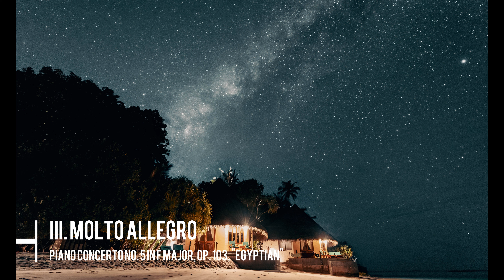カミーユ・サン＝サーンス：ピアノ協奏曲第5番 ヘ長調 作品103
In this video, pianist and conductor Camille Saint-Saëns performs the Piano Concerto No. 5 in F major, Op. 103, also known as The Egyptian Camille Saint-Saëns. This popular work was written in 1876 and is one of Saint-Saëns' most well-known and beloved pieces of music.

If you're a fan of classical music, be sure to check out this performance of The Piano Concerto No. 5 by Camille Saint-Saëns! This work is full of emotion and will leave you captivated from start to finish.

00:00 I. Allegro animato
11:47 II. Andante
22:35 III. Molto allegro

演奏者            Sviatoslav Richter (piano)
                        Moscow Philharmonic Orchestra (orchestra, as Moscow Youth Orchestra)
                        Kirill Kondrashin (conductor)
公開者情報    Monitor Reords, 1957. MC 2004.
備考                Source: Internet Archive

ピアノ協奏曲第4番 ハ短調 作品44は、カミーユ・サン＝サーンスが作曲した4番目のピアノ協奏曲。

概要
1875年に作曲され、同年10月31日にパリでサン＝サーンス自身のピアノ、エドゥアール・コロンヌの指揮でコンセール・シャトレ芸術協会（Association Artistique des Concerts du Châtelet）の最初の演奏会において初演された。音楽的な観点から見れば、5曲のピアノ協奏曲の中でも成功した部類に入り、サン＝サーンスの器楽作品の中でもコンサートなどで取り上げられることが多い作品である。ピアノと管弦楽の対等な扱いの中で交響的な構築が目指されており、実際に素材の一部は1854年に書かれた交響曲のためのスケッチから転用されている。

また、ここで用いられているのが、セザール・フランクやその弟子たちが推進した循環形式である。循環形式を作曲技法として発展させたのはフランクの功績と見なされることが多いが、サン＝サーンスも循環形式のアイディアを独自に育てていた。このピアノ協奏曲において、サン＝サーンスはフランツ・リストのいう「主題変容」の方法を用い、主題を循環させて全曲の音楽的統一を高めた。

楽譜は1877年に出版された。2台ピアノ版がガブリエル・フォーレによって編曲されている。

楽器編成
独奏ピアノ、フルート2、オーボエ2、クラリネット2、ファゴット2、ホルン2、トランペット2、トロンボーン3、ティンパニ、弦五部

構成
サン＝サーンスのピアノ協奏曲の中で唯一、2楽章で構成されている。これ自体協奏曲では珍しいが、各楽章はさらに細かく分けられている。第1楽章は2部分からなり、第2楽章は3部分（または2部分）からなっている（後にヴァイオリンソナタ第1番（1885年）、交響曲第3番（1886年）が同様の形式を採用している）。演奏時間は約25分。

第1楽章
第1部 Allegro moderato　ハ短調、4分の4拍子。
変奏曲形式。まずオーケストラ、ついでピアノが循環主題(I)を奏する。第1部はこの素材のみから構成される。第1変奏はチェロが主旋律を担当する。第2変奏は管楽器が活用される。その後、経過的なコーダが続く。

第2部 Andante　変イ長調、4分の4拍子。
序奏つきの自由なソナタ形式。ピアノの軽快なパッセージによる接続句の後、木管楽器がコラール風の循環主題(II)を静かに聞かせる。しかし、この主題が支配権を確立しないうちにピアノが循環主題(III)を出し、続いて両主題の展開部になる。再現部は循環主題(III)のみだが拡大されており、そのまま穏やかなコーダで締めくくる。

第2楽章

第1部 Allegro vivace　ハ短調、2分の4拍子。
スケルツォに相当する。ピアノが半音階的なスケルツォ動機（第1楽章第1部に由来する）を軽快に演奏し、やがて循環主題(I)がオーケストラに現れ、ピアノがそれを引き継ぐ。トリオに相当する部分は変ホ長調となり、ピアノが6/8拍子の主題を出す。スケルツォが再現され、ピアノのパッセージで静かに終わる。

第2部（第3部への序奏とも考えられる） Andante　ハ短調、4分の4拍子。
この部分は短く、循環主題(III)に基づくフガートで始まるが、第3部への伏線として一度だけ循環主題(II)が姿を現す。

第3部 Allegro　ハ長調、4分の3拍子。
ソナタ形式。循環主題(II)をもとにした第1主題は行進曲風の姿になって独奏ピアノの単音で登場する。第2主題は付点リズムとヘミオラが特徴的なもので、展開部においてはこの2主題に加えて循環主題(III)が対位法的に結合される部分がある。ピアノと管弦楽が一体となって音楽は進み、第1主題のみの再現部を経て、堂々たる気分で華やかに全曲を締めくくる。
参考文献
Ratner, Sabina Teller (2002) Camille Saint-Saëns 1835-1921: The instrumental works Oxford University Press
ミヒャエル・シュテーゲマン、西原稔訳『サン＝サーンス』音楽之友社、1999年
アルフレッド・コルトー、安川定男・安川加寿子訳 『フランス・ピアノ音楽 (2)』音楽之友社、1996年
Stepehen Hough, City of Birmingham Symphony Orchestra, Sakari Oramo "Camille Saint-Saëns: The complete works for piano and orchestra" (Hyperion, CDA67331/2)のCD解説書(Phillip Borg-Wheeler, 2001)